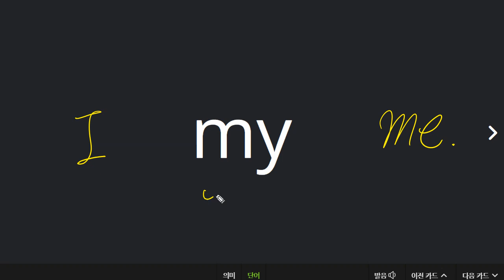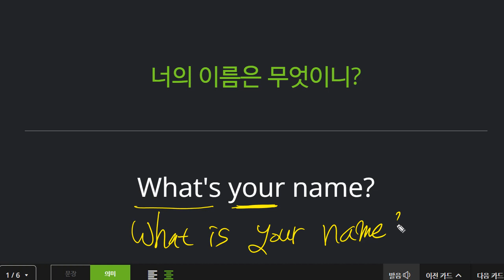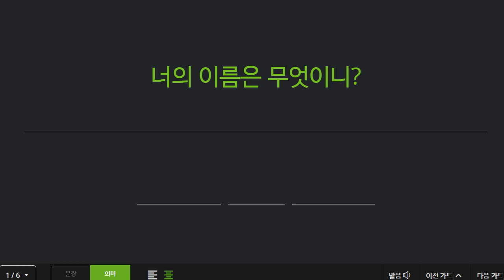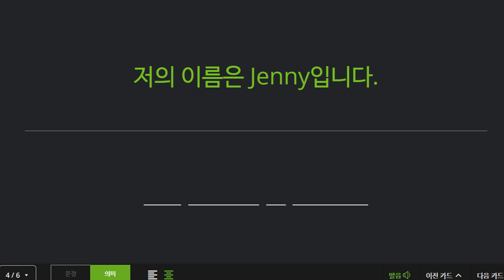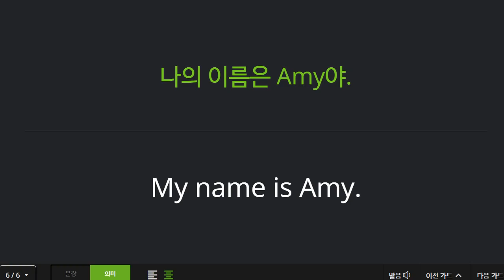박청용 2022 04 08 기초회화 성취도 75